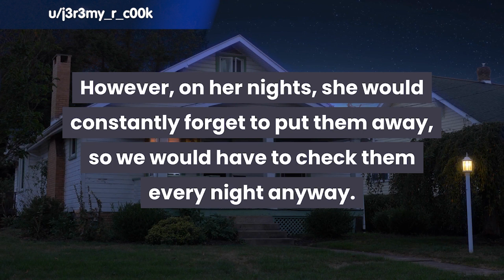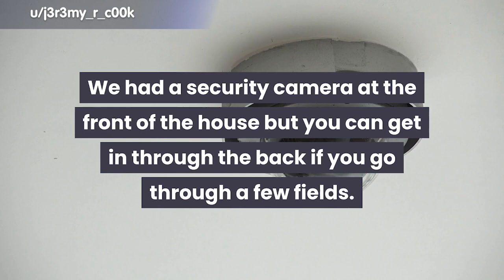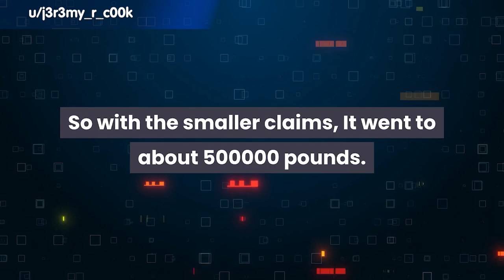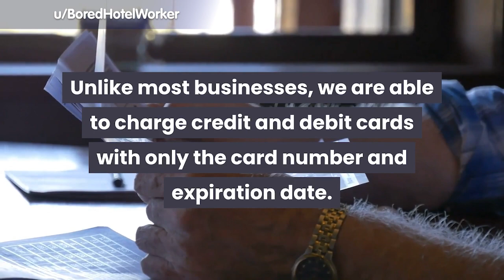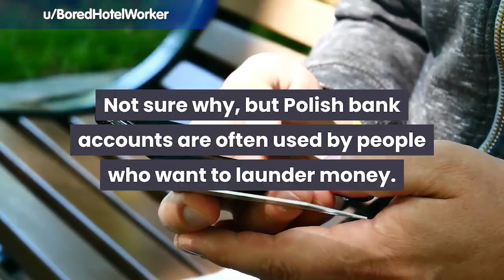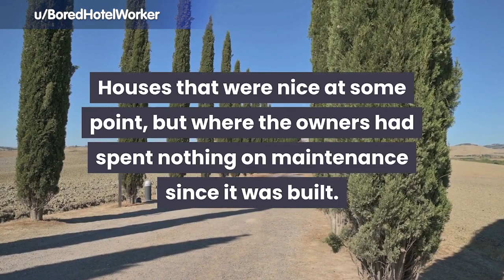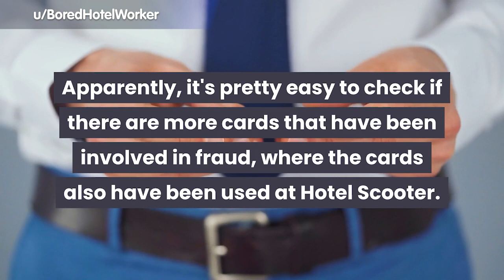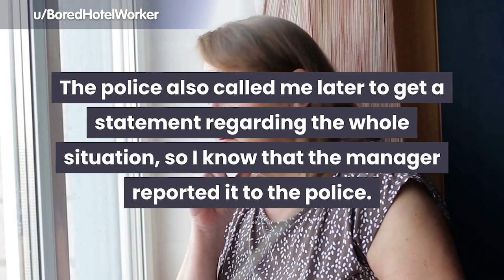And this is why you shouldn't mess with trees | r/prorevenge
Thumbnail Stadt Foto erstellt von katemangostar - de.freepik.com